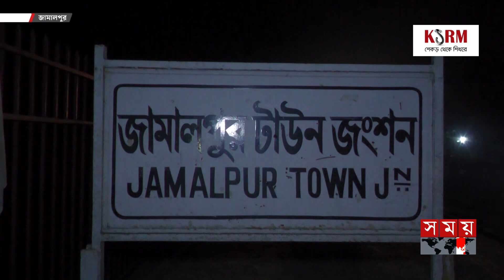জামালপুরে বেজে উঠল 'বিজয়'র হুইসেল | Bijoy Express Train | Jamalpur | Somoy TV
বিজয় এক্সপ্রেস ট্রেন পেলেন জামালপুরবাসী। আনন্দে ভাসছেন সর্বস্তরের মানুষ। ট্রেনটি জামালপুরে আসার পর যাত্রীদের বরণ করা হয়েছে ফুল ও মিষ্টি দিয়ে। ট্রেনটি জামালপুর স্টেশন থেকে ছাড়ায় উপকৃত হবেন আশেপাশের কয়েক জেলার মানুষ।

Somoy TV: t.ly/Se1z
Somoy TV Bulletin: t.ly/iqIq
Somoy Entertainment: t.ly/3dWC
Somoy Sports: t.ly/iASp
SOMOY TV ISLAMIC: t.ly/zU6a

Somoynews.tv: t.ly/Y7ab
খেলার সময়: t.ly/xJ5H
সময়ের গল্প: t.ly/EW3M
এ সময়ের বাণিজ্য : t.ly/m3ir

Groups:
Somoy TV (Official)✅: t.ly/ajiO
Somoy Entertainment✅: t.ly/8CLh
Somoy Business✅: t.ly/4xaJ